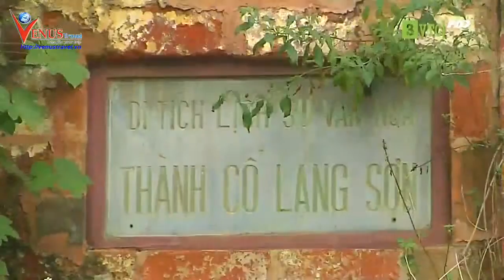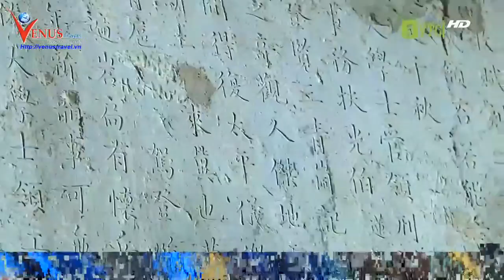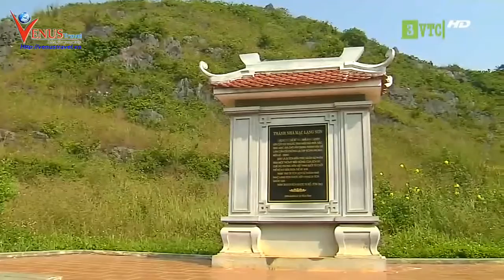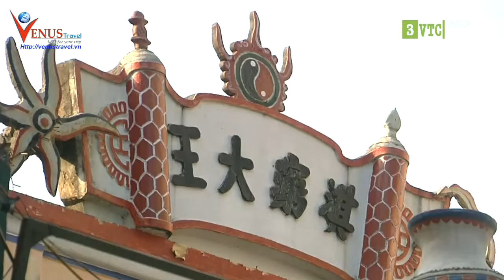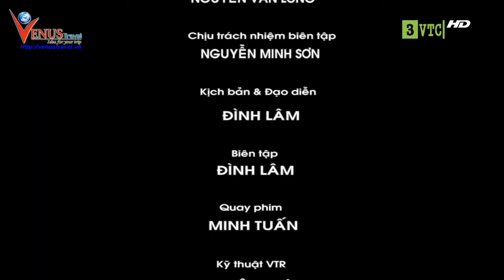Lang Son . Viet nam